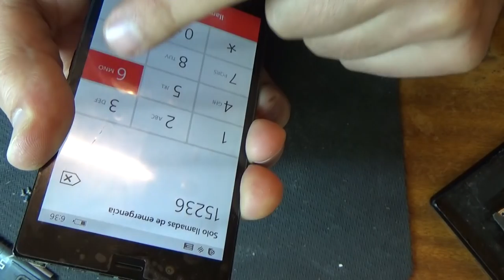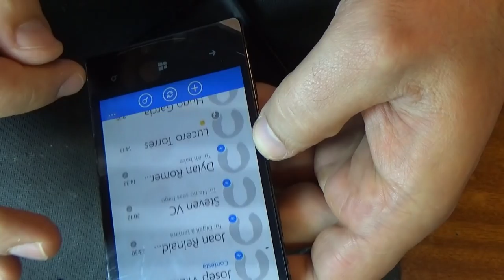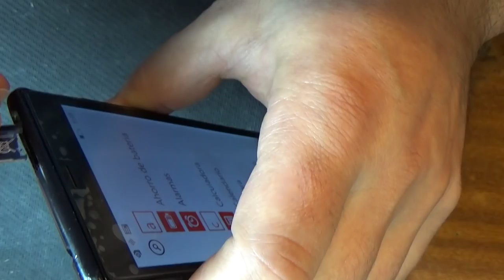Nokia Lumia 720 меняем диспл модуль